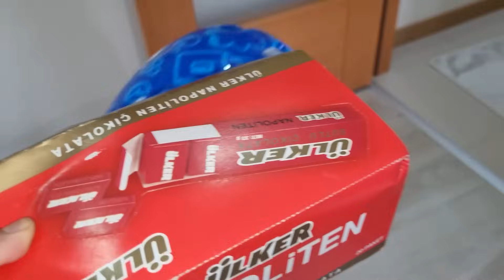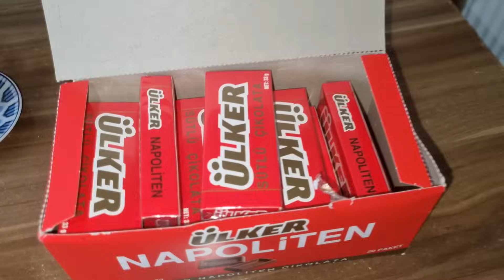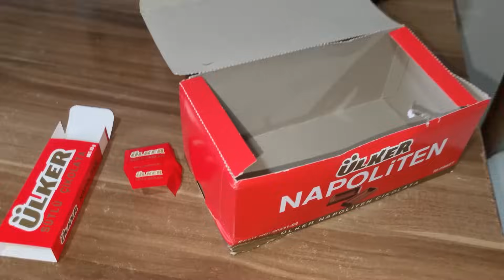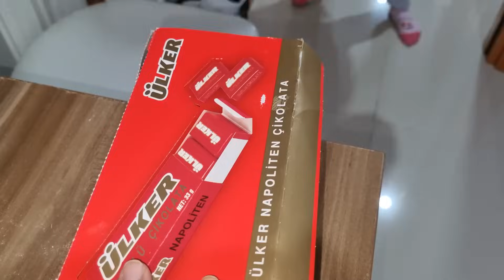RÜYA HASTA OLDU OKULA GİDEMEDİ !! RÜZGAR TEK BALINA GİTTİ !!